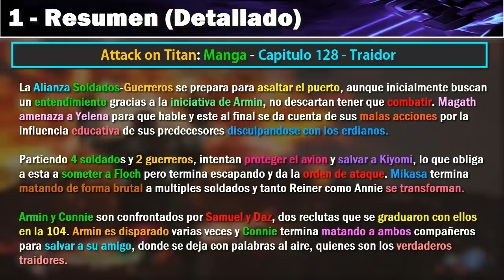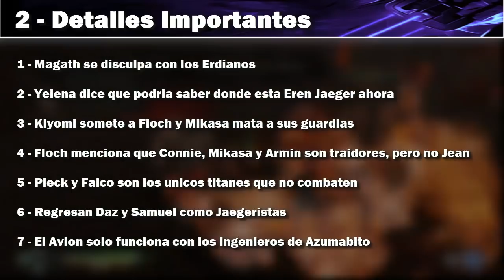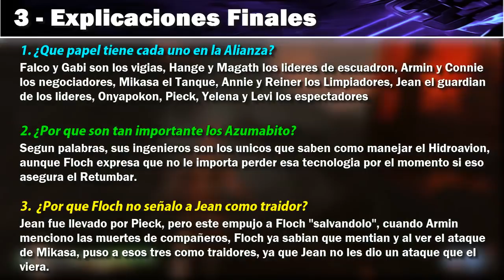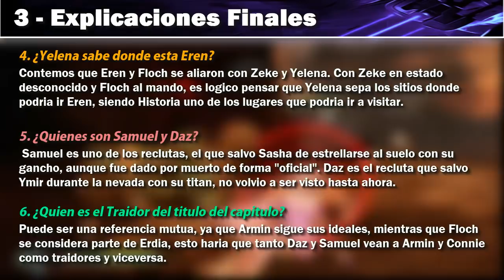- SNK 128 - ¿Quienes SON los TRAIDORES? "Analisis" | Shingeki No Kyojin: MANGA (Desci)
- Este es un Video Analisis -

►- Creador de la obra: Hajime Isayama

Soy ElDescifrador27 o tambien conocido como Desci y te doy la bienvenida a mi canal, el cual abarca un contenido variado aunque teniendo unas series fijas, mas abajo encontraras enlaces que te recomiendo que des un vistazo. A continuación te dejo unas indicaciones para familiarizarte mas con mi canal.

►Es IMPORTANTE que respetes en la CAJA de COMENTARIOS, no se toleraran ningun tipo de falta ofensiva o del respeto.

- Sección de Videos "Explicado": Estos son videos hechos para definir o explicar como su nombre indica un concepto ya sea de un libro, una teoria, un juego, un manga o cualquier otro tema.

- Sección de Videos "Team Deija": Los Deadly Jaegers o "Deija" es un clan dedicado a los juegos cooperativos y multijugador, actualmente estamos en Monster Hunter World: Iceborne.

- Sección de Videos "Shingeki No Kyojin": La serie de Attack on Titan es uno de los mayores elementos del canal y en este encontraras con el paso del tiempo todo lo que se ha ido mostrando de esta serie.

- Sección de Videos "Boss Battles/Jefes Dificiles": Es la Ultima Incorporación, donde se mostraran batallas complicadas, retos o momentos muy dificiles de superar del Mundo de los Videojuegos.